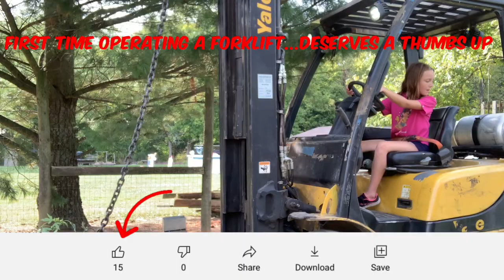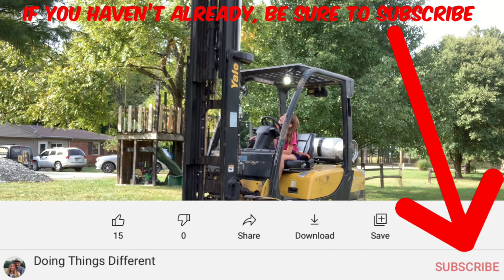Forklift vs Fence Posts / ABUNDANT ACRES / Removing Fence Posts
Our Yale forklift made quick work of removing fence posts here on Abundant Acres homestead. Hubster made a DIY fence post removal tool in this video It was genius but the forklift was MUCH easier...go figure right?

For years we enjoyed gardening, raising chickens, gathering eggs, raising pigs and enjoying our land. We got overwhelmed and ended it all. Since then we’ve thought things through and have decided to reinvent our little “homestead” if you will.

This time we plan to Do Things Different. We’ve started by naming our small farm Abundant Acres. What we don’t know we plan to learn and share our experiences...wins AND fails.

Take the journey with us a see some of our favorite parts of the adventure.

Facebook. Abundant Acres
Pinterest. Abundant Acres Homestead

Snail Mail. Abundant Acres
                     Hope, IN 47246